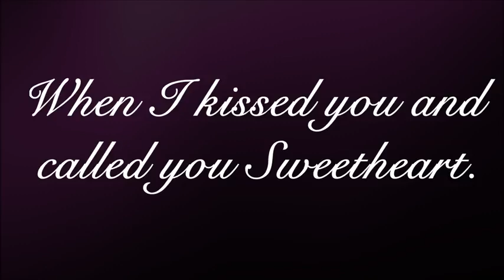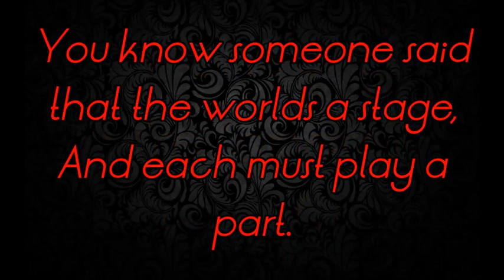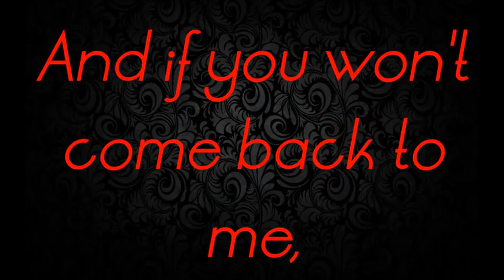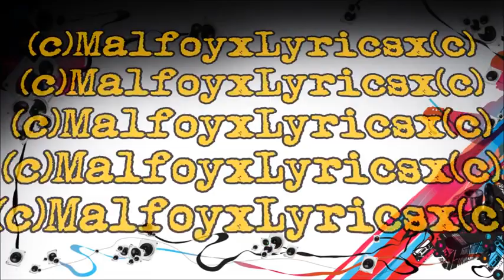Elvis Presley - Are You Lonesome Tonight / Lyrics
Album: [RE]discover

Released: 1960  (RCA Studio B, Nashville, Tennessee)
Genre: Pop
Songwriter(s): Lou Handman, Roy Turk
Producer(s)Steve Sholes, Chet Atkins

Do you miss me tonight?
Are you sorry we drifted apart?
Does your memory stray to a brighter sunny day
When I kissed you and called you sweetheart?
Do the chairs in your parlor seem empty and bare?
Do you gaze at your doorstep and picture me there?
Is your heart filled with pain, shall I come back again?
Tell me dear, are you lonesome tonight?

I wonder if you're lonesome tonight
You know someone said that the world's a stage
And each must play a part
Fate had me playing in love you as my sweet heart
Act one was when we met, I loved you at first glance
You read your line so cleverly and never missed a cue
Then came act two, you seemed to change and you acted strange
And why I'll never know
Honey, you lied when you said you loved me